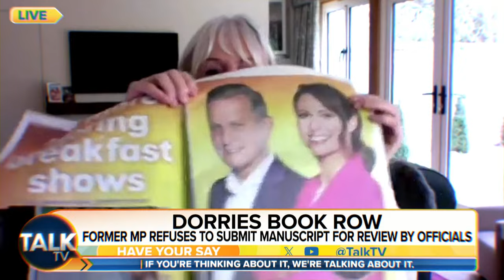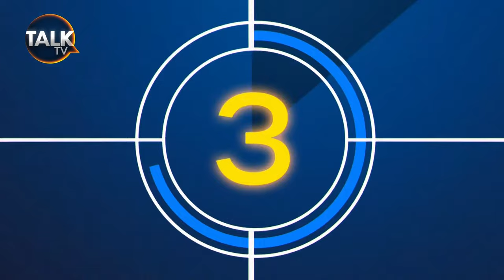Cross Talk with Kevin O'Sullivan and Alex Phillips | 16-Nov-23